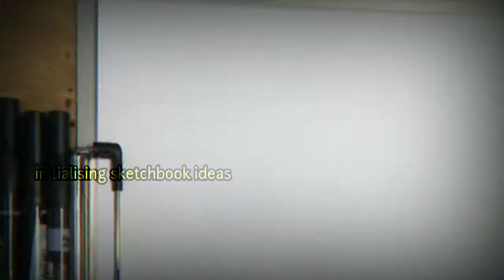AUDI TT Sketchbook scribbles